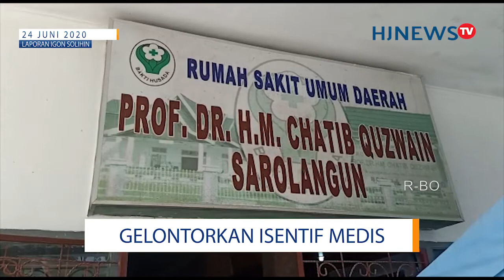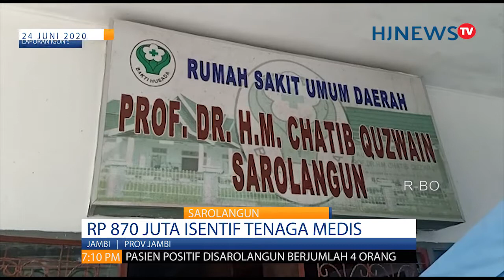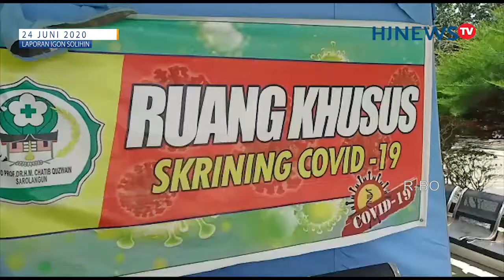RSUD CHATIB QUZWAIN SAROLANGUN GELONTORKAN INSENTIF KHUSUS UNTUK TENAGA MEDIS DAN NON MEDIS